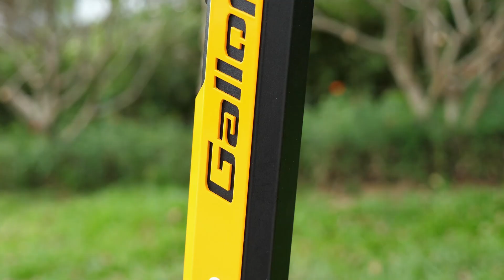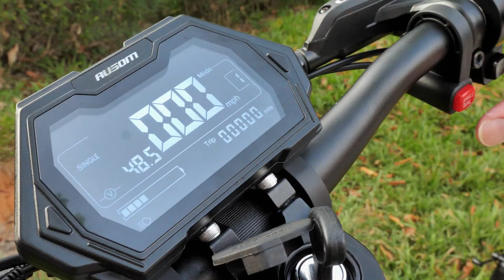Experience the New Ausom Gallop: A Ride Like No Other